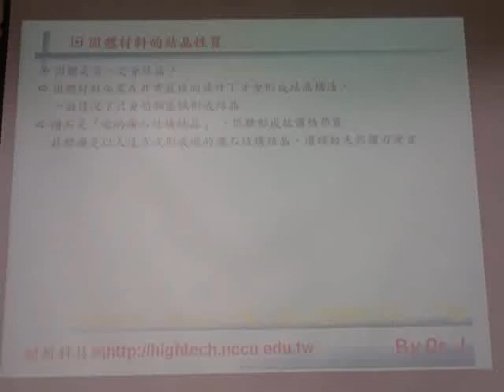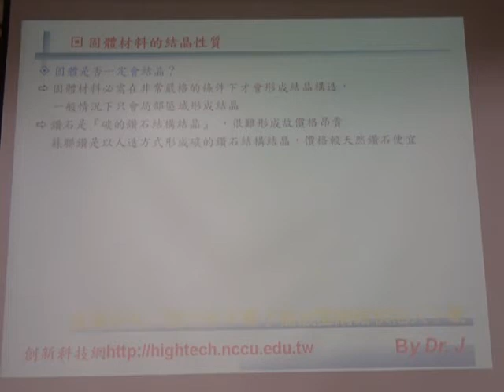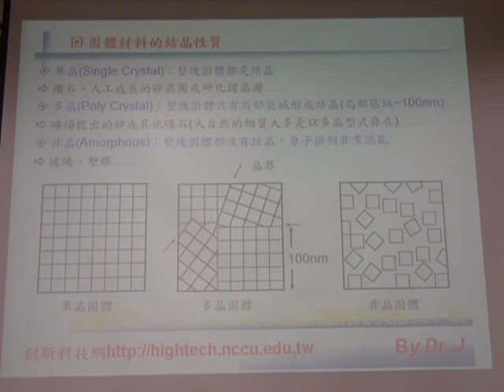A1-13固體材料的結晶性質M2U00061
1-13固體材料的結晶性質